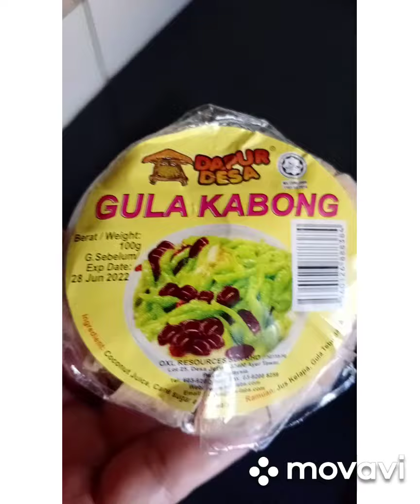RESEPI DARI NASI JEMURAN.Kita buat kudap2 untuk mkn sambil tengok tv..jum..